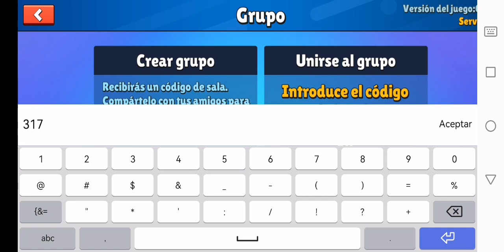stumble salvadas y protips